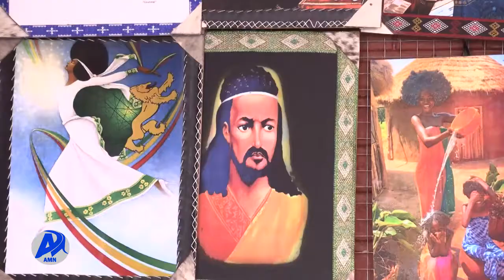የበዓል እቃ ዋጋ መጨመር (ጷጉሜ 5/2013 ዓ.ም)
መጭውን አዲስ አመት  አስመልክቶ የስጦታ እቃዎች ዋጋ ጨምሯል ሲሉ ገዢዎችና ነጋዴዎች ተናገሩ፡፡ የእቃ ዋጋ እለት እለት እየጨመረ ቢሆንም ወቅቱን ባገናዘበ ሁኔታ ደንበኞቻቸውን እንደሚያስተናግዱ ነው ነጋዴዎች የሚናገሩት፡፡